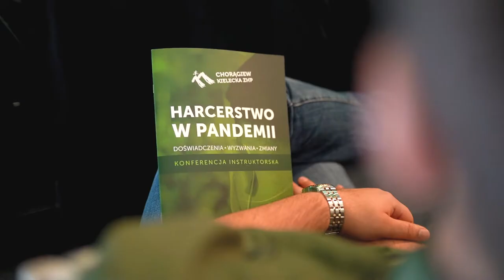Chorągiew Kielecka ZHP - Konferencja i zbiórka wyborcza